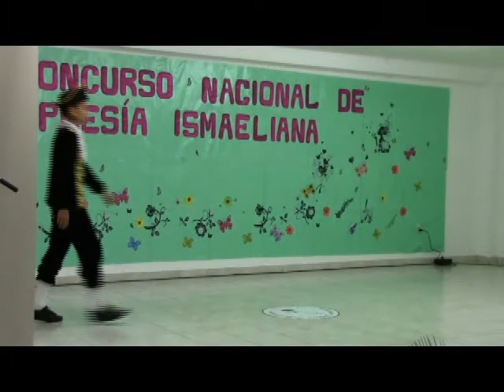POESÍA ISMAELIANA 2014 SANTIAGO DUARTE SOLANO POEMA EL VIRREY SOLIS Y LOS LOCOS